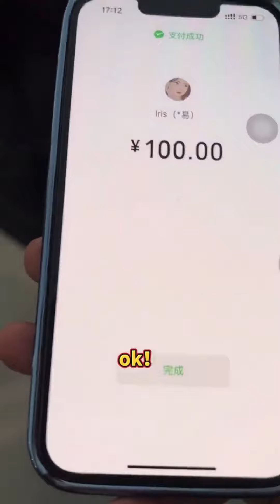失恋去酒吧买醉，没想到顺手救下一个美女，他居然要以身相许？【张聪】